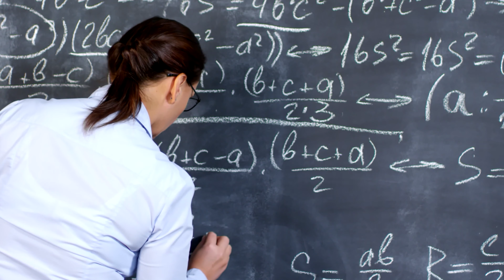AAUW | STEAM Intro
American Association of University Women (AAUW) Greater Naples Branch to Serve a Record 250 Local 5th-Grade Girls through its 25th Annual STEAM Girls Count
Program in 2022!

In celebration of its 25th year of providing annual STEAM programs for local 5th-grade girls, the AAUW Greater Naples Branch and STEAM Program Chair Charmaine Klein set a goal of serving 250 girls in 2022.  This program is designed to inspire girls to pursue education and careers in science, technology, engineering and mathematics and to teach them that the arts are part of, and not apart from STEM.  Working with Collier County Public Schools, Grace Place and New Horizons, 195 local girls were served in 2021.  The Greater Naples AAUW Charitable Foundation, Inc. supports the program, which includes:

Two STEM project kits to complete at home
The book, Girls Think of Everything, written and signed by Kathleen Thimmesh, about women scientists and inventors; and
Access to professionally produced videos of local women in STEAM careers.

We are deeply grateful to the generous donors for this program:  Recurrent lead donor, Arthrex; Platinum Sponsor Martin Kurtz/Charles Schwab Naples Branch; Gold Sponsor FGCU; and Silver Sponsor Charmaine Klein/Edward Jones.  We are gratified to welcome back in-kind donors, Clarion Books (HMH Books & Media/HarperCollins Publishers), Collier County Public Schools, and Susan Mehas & John R. Wood Properties.

Thank you for investing in the futures of local girls!!